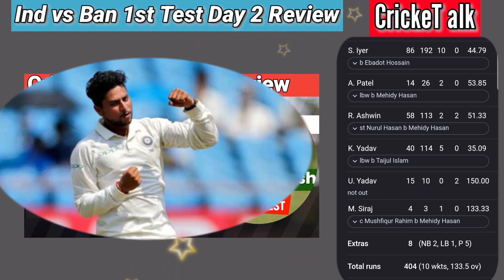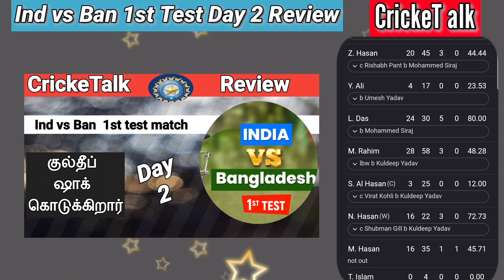குமுறி எடுத்த குல்தீப் I Ind vs Ban I 1st Test I Day 2 I Review I Kuldeep YadavI cricket talk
i in this video
review highlights and scorecard of day 2 match between India and Bangladesh chittagram first test
India - 404 all out
Pujara Shreyas Iyer and Ravichandran Ashwin scored of century plus runs
Kuldeep Yadav shockingly better will scored 40 runs

Bangladesh first innings 133 for 8 wickets
Mohammed Siraj 3 wickets and Kuldeep Yadav 4 wickets

playing 11
sukhman gill  Virat Kohli.  Cheteshwar Pujara.  Shreyas Iyer   KL Rahul   Rishabh pant   ravichander Ashwin   Axer Patel   Mohammed Siraj   Umesh Yadav  Kuldeep Yadav

players in bench
Abhimanyu Ishwar  shikar Bharat  Saurabh Kumar  unakkat Navdeep Saini

CrickeTalk@TNPLTamil